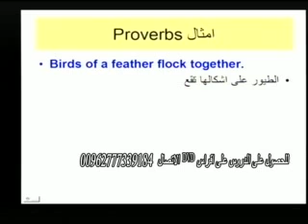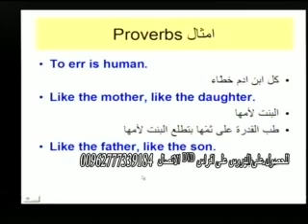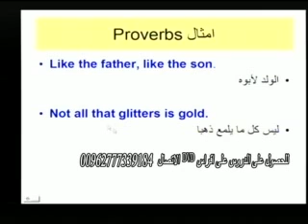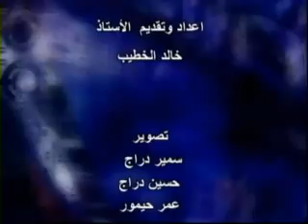الاستاذ خالد الخطيب الدرس 15المحادثة جزء4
احبتي الاعزاء :
تم اعادة تحميل مقاطع هذه الدورة (والتي سبق و أن بثت على قناة A1 TV  الاردنية) على قناتي من جديد وقد سبق و أن قام بتحميلها أصدقاء على قنواتهم قبل ان افتتح قناتي هذه فلهم الشكر بعد الله- أرجو أن تقضوا معها وقتاً  ممتعا و مفيدا
   نسأل الله ان يكون لنا علماً ينتفع به بعد الممات ولا تنسونا ووالدينا من صالح دعائكم --